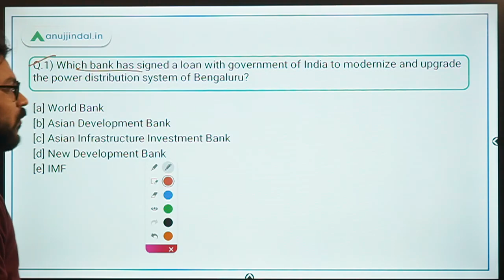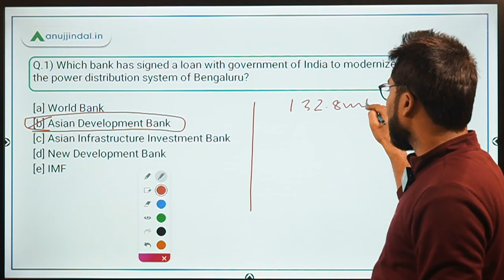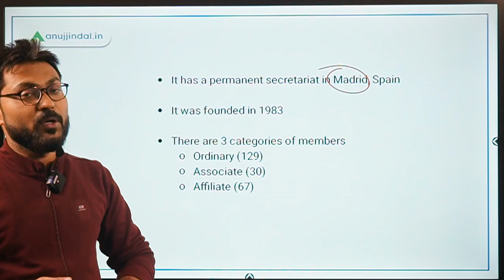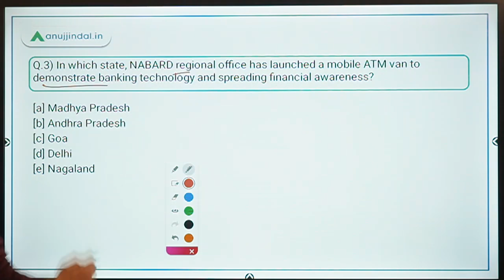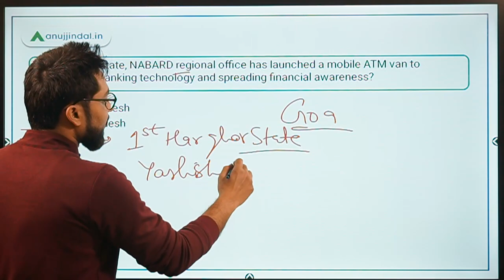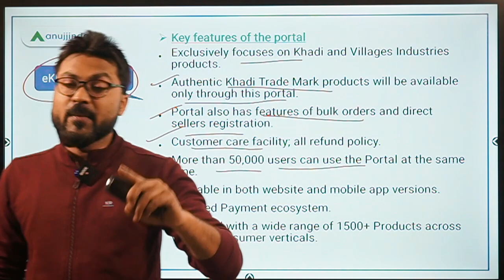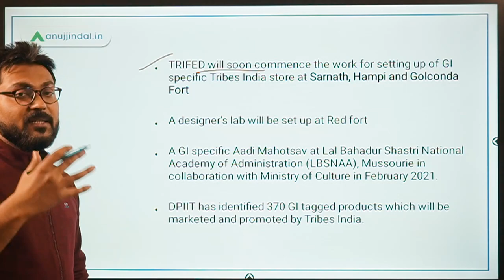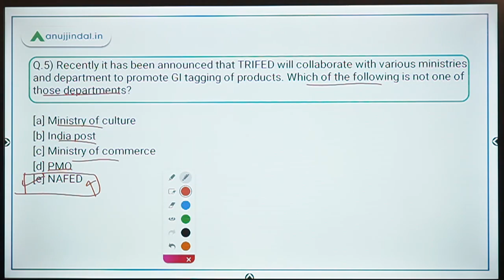PIB 247 | PIB Analysis | Current Affairs | Day 188 - by Manish Mishra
In this session we will discuss about ADB - India loan, Mobile ATM van to demonstrate banking technology, e-commerce portal by KVIC, and other important PIB news.